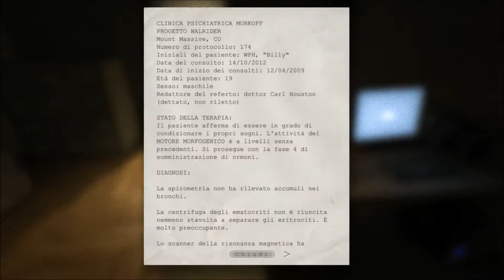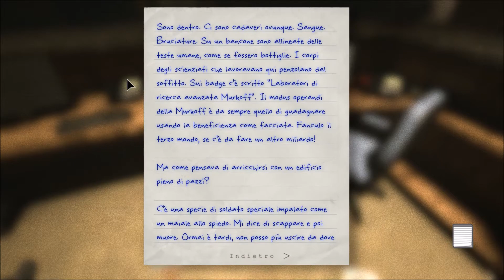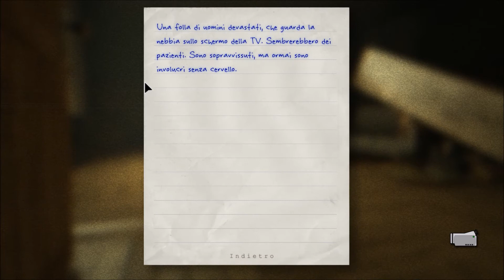Outlast [Gameplay ITA Ep 1] Gianfranco Magalli e Jumpscares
Sera ragazzi io sono Dav e oggi siamo qui nel primo episodio della serie di Outlast ... Buona Visione !